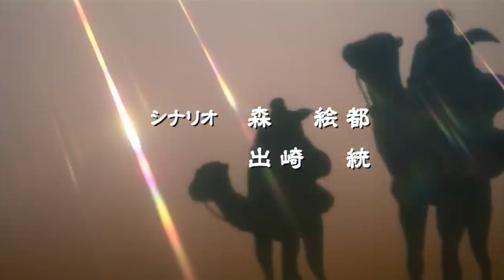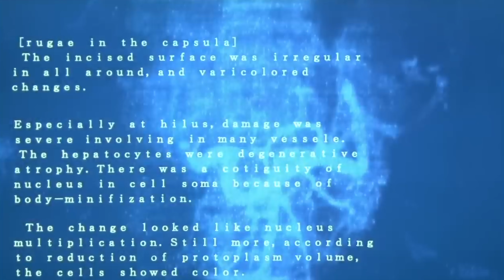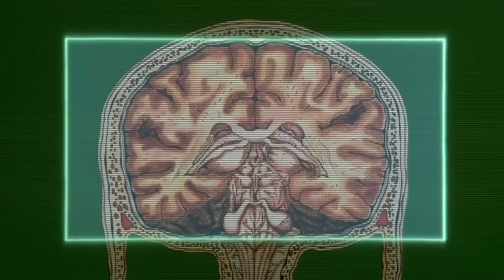RTYAG 2: From The Path (ft. William Nunnery)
The Second Episode of RTYAG Episode 1 featuring William Nunnery